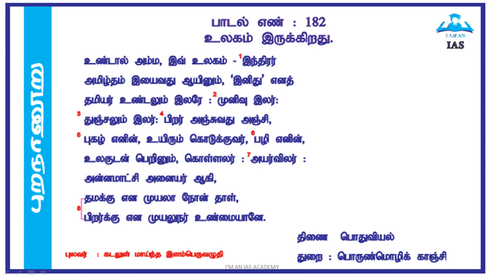இலக்கிய நெறிச்சிந்தனைகள் 058 பேரா தமிழ் இயலன்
I AM AN IAS    ACADEMY

📌TNPSC
📌UPSC
📌TRB
📌TAMIL OPTIONAL
📌TET